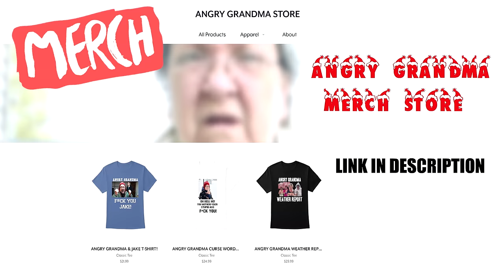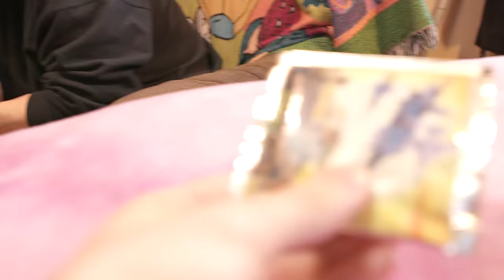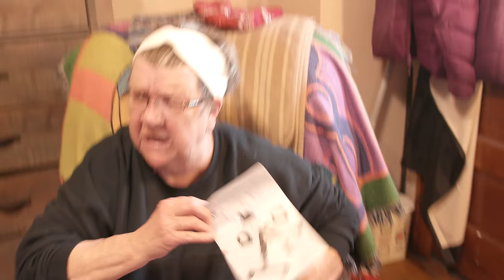ANGRY GRANDMA LOCKED OUTSIDE!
GET A PERSONAL SHOUTOUT FROM GRANDMA!